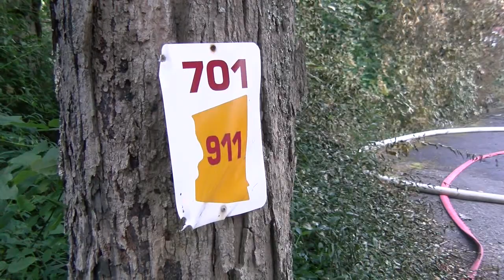Fire Levels Claverack home - Lance Wheeler Video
Claverack, Columbia County
Fire ripped through a Claverack, NY home Saturday morning forcing the residents and their pet dog
to flee from their burning home.   The two story, wooden structure is located at 701 Snydertown Road
in Churchtown/Claverack.   9 companies from throughout Columbia County responded.  The fire is believed to have started in the garage.